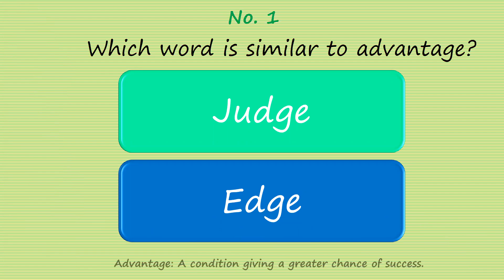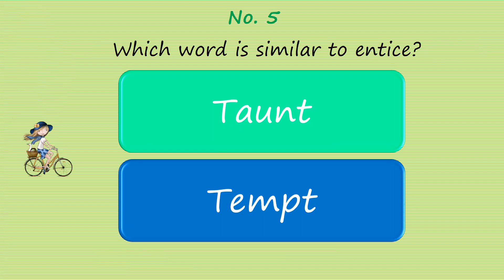Quiz For Vocabulary Builder 100323 I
Cheers to a fruitful week! 🌻